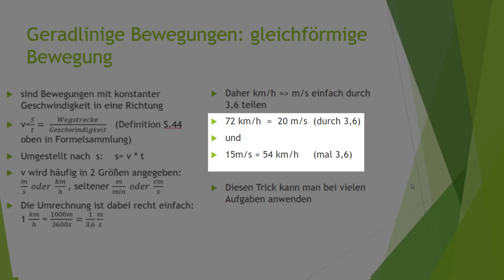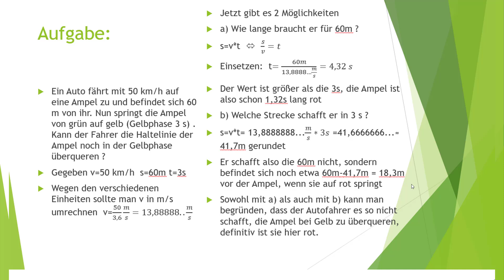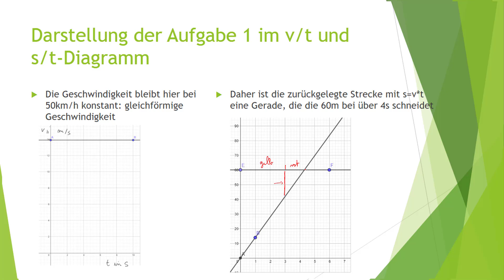Gleichförmige Geschwindigkeit Auto Aufgabe 1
Geeignet für NTG und Nebenfach-Physik. Hier wird der Trick "Umrechnen von m/s in km/h  und umgekehrt erläutert und eine gleichförmige Bewegungsaufgabe "Auto vor Ampel" ausführlich erläutert
Grundlegendes Video für die gleichförmige Bewegung mit konstanter Geschwindigkeit